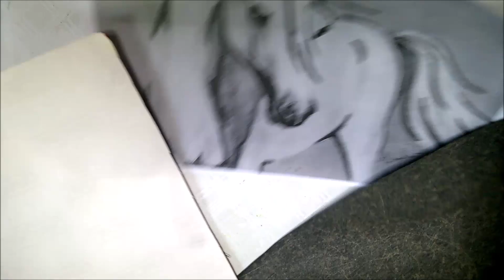Jak prosto zrobić własny szablon do nadruku na koszulkach - Pomysły plastyczne dla każdego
Pokazuje jak prosto, krok po kroku zrobić własny szablon wielokrotnego użytku, do robienia samemu odbitek, nadruków na koszulkach i nie tylko.
Więcej informacji i pomysłów na blogu: Pomysły plastyczne dla każdego DiY - Joanna Wajdenfeld